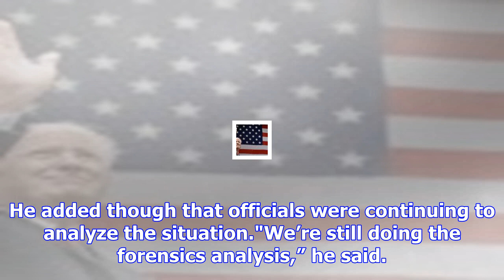Mattis: north korean ballistic missile doesn't pose immediate threat to us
Defense Secretary James MattisJames Norman MattisOvernight Defense: Trump recognizes Jerusalem as Is...